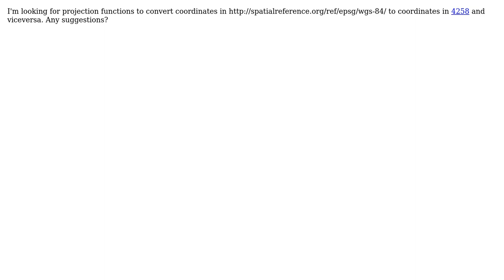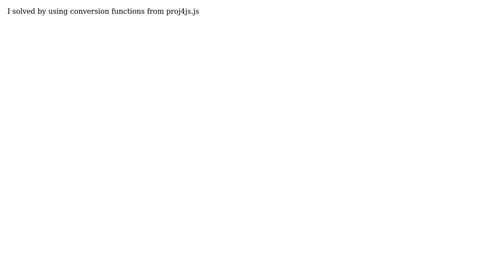GIS: projection from epsg:4326 to epsg:4258 (2 Solutions!!)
GIS: projection from epsg:4326 to epsg:4258

With thanks & praise to God, and with thanks to the many people who have made this project possible! | Content (except music & images) licensed under CC BY-SA | Music | Images & others | With thanks to user user30184 user Marco Ciaramella and the Stack Exchange Network Trademarks are property of their respective owners. You are responsible for your own actions.